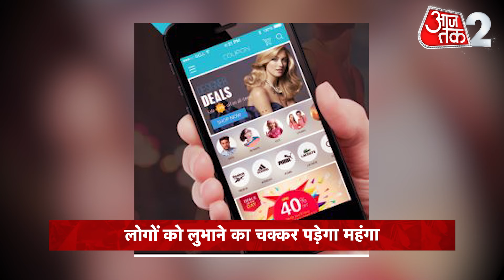AAJTAK 2 | E-COMMERCE COMPANIES पर सरकार कसेगी नकेल, फर्जी OFFER दिया तो नप जाएंगे ! AT2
You must have seen offers on many websites, iPhone for 1 rupee...but this does not happen...because there are many hidden charges attached to it. Now if any company is caught giving such an offer...then action will be taken against it. Now the government is going to crack down on e-commerce companies.